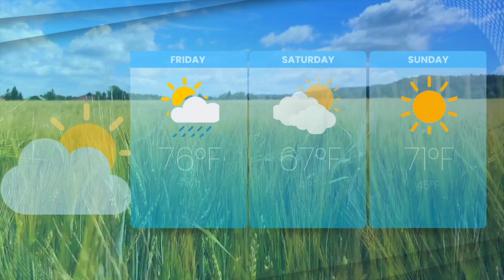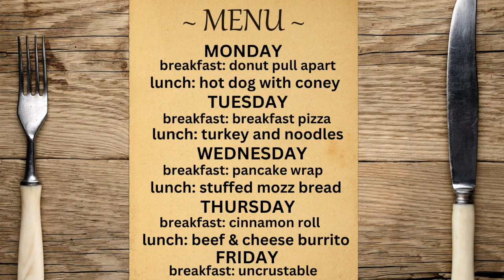Charger Current News- September 6, 2024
Welcome to Charger Current News for Friday, September 6, 2024! In today’s episode, Cooper and Adam bring you the latest updates on the weather, sports, and next week’s lunch menu. Plus, don’t miss our Hot Topic segment where students share their favorite sports.

🌤 Weekend weather forecast with Elizabeth and Reagan
🏈 Sports updates with Andrew and Mason
🍽 Lunch menu for the upcoming week
🎤 Hot Topic: What's your favorite sport?